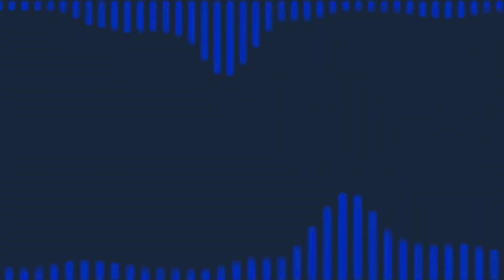শফিকের লনের জালা Sofik DJ | Bangla funny video DJ | Palli gram | funny dialogue DJ |Sofik Loner jala